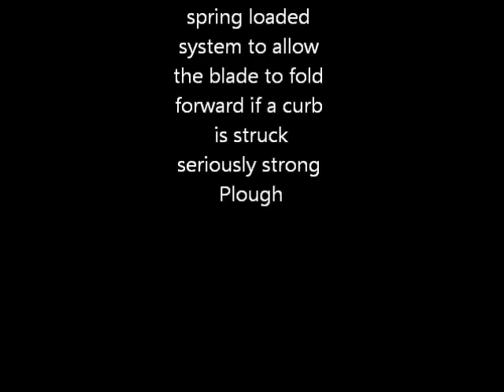Snow Plough Movie